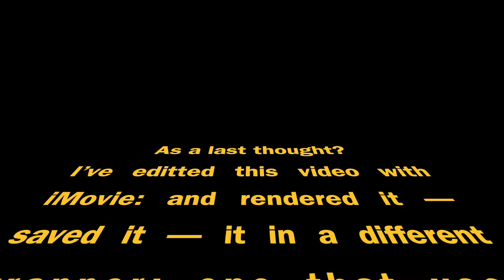About Video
This … ?

Is my very imperfect, layman’s attmpt, to explain digital video.

If someone can tell me it’s plausible?

As a last thing?

The raw footage a ~5gb .mov file: the *completed* video was an mp4 roughly 760mb in size